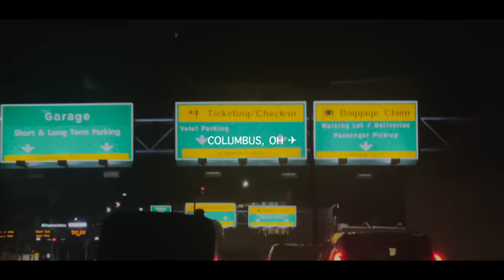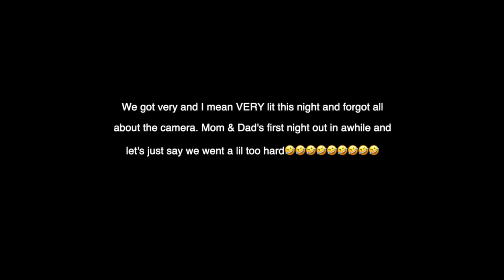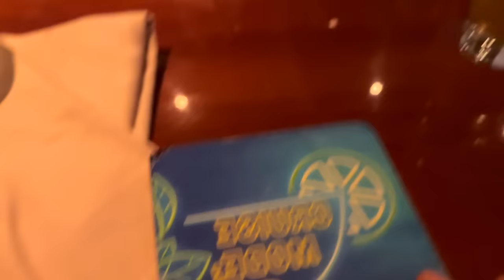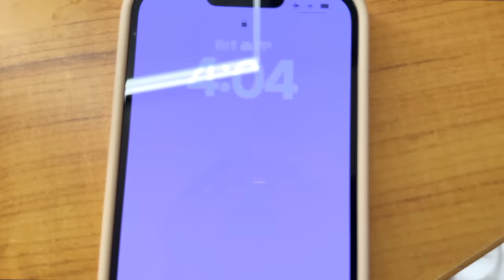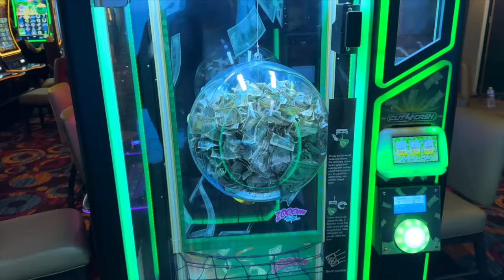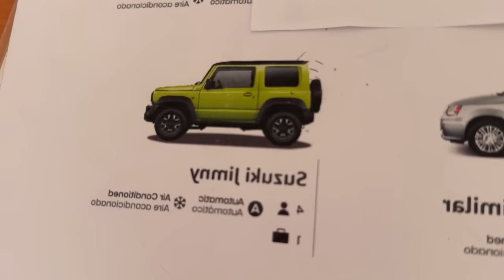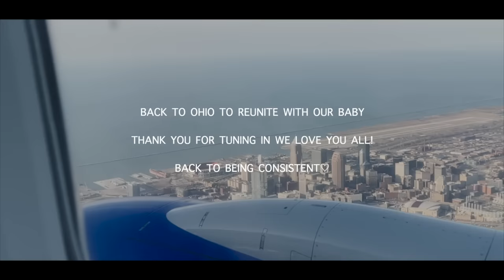LIT VACATION VLOG: Going To Cozumel, Mexico On A Cruise!!!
Ana’s Amazon Storefront: